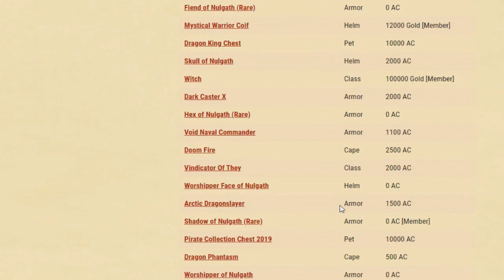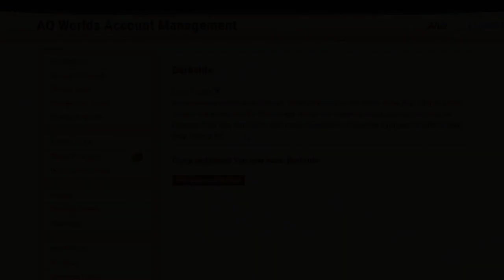[AQW] NOVO SISTEMA DO DONATED E PEGANDO UMA CLASSE RARA!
Opa, mais um vídeo aqui pro canal, espero que gostem, se possível avalie o vídeo deixando seu comentário, se gostou de seu Like que me ajuda demais, se gostou muito, compartilhe com os amigos!! Sempre tento trazer o melhor vídeo para vocês, melhorando sempre! E sempre agradeço ao apoio de vocês pessoal, muito obrigado sempre!! E se você tem ideias de vídeos, comente ai!!

Ainda não Faz parte da Família AQW TE4M BR? Se liga nas nossas comunidades:

Conto com sua presença lá 😉😉. E espero que curta as nossas comunidades!!! Até o Próximo vídeo Galera!!